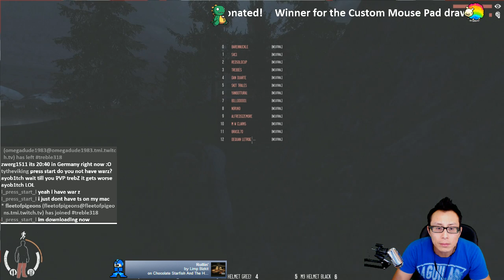War Z PC 720p 60fps Happy Holidays! $1 Donation for a chance to win a Custom Mouse pad! 12 - 8 / 22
War Z PC 720p 60fps Happy Holidays! $1 Donation for a chance to win a Custom Mouse pad! 12/28/12 - 1